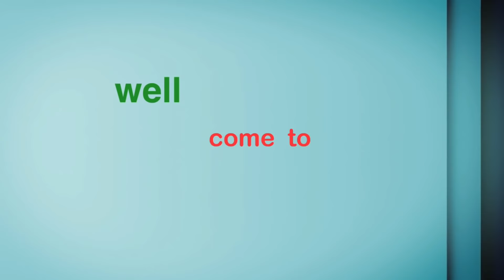ምስትዉዓል ዝሓትት ጽርግያታት ( ብግብሪ ) practically - Praktisch | Josiass Denden